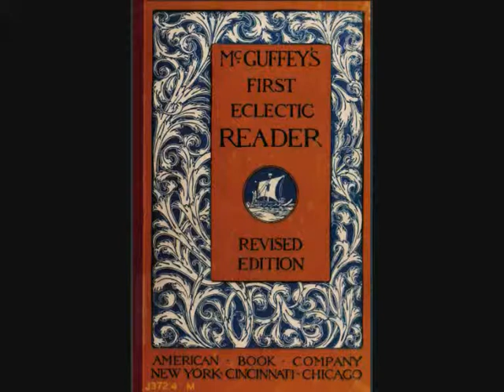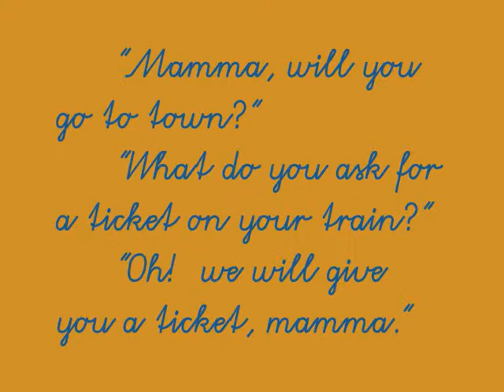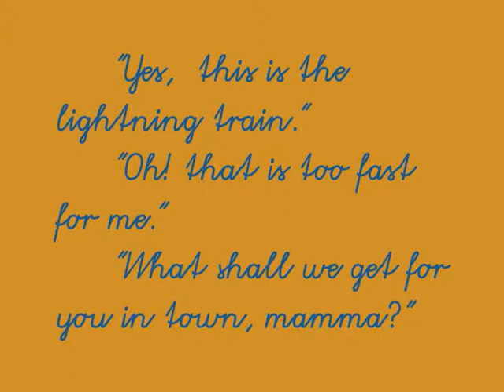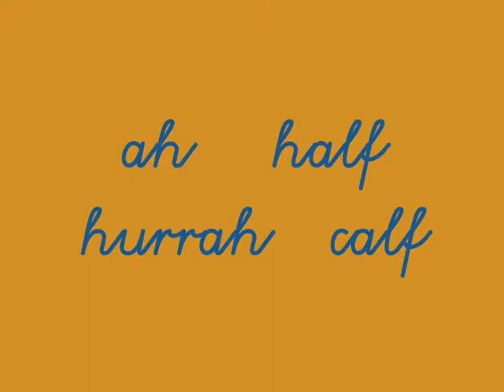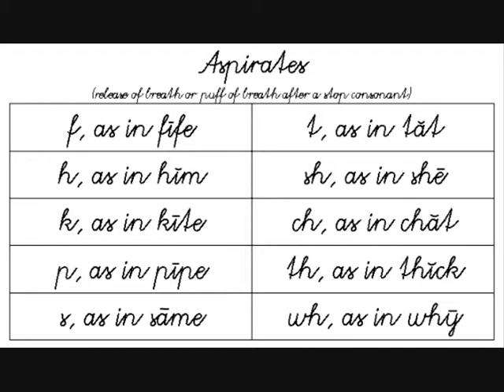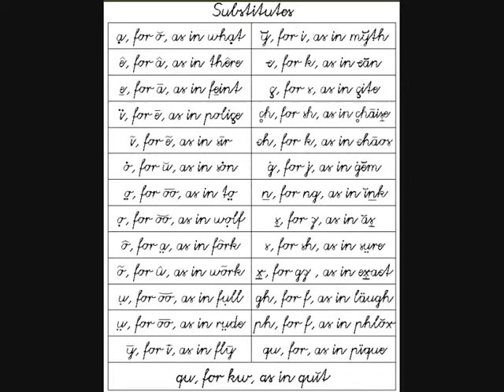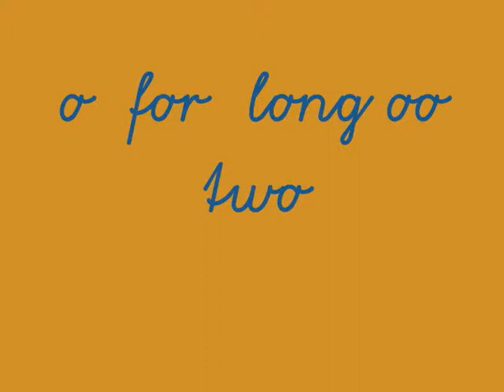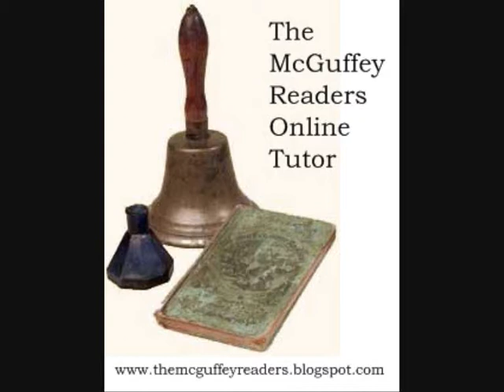e 1-43 Video Lesson XLIII: The lightning train. - McGuffey's First Eclectic Reader (revised edition)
letters...   sounds...   words...   sentences...   paragraph...   phonic chart phonics